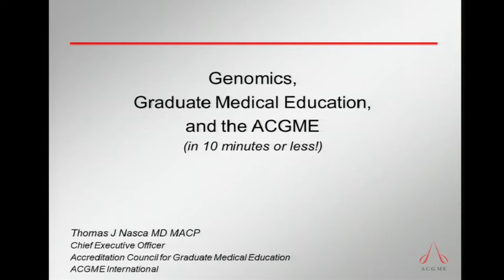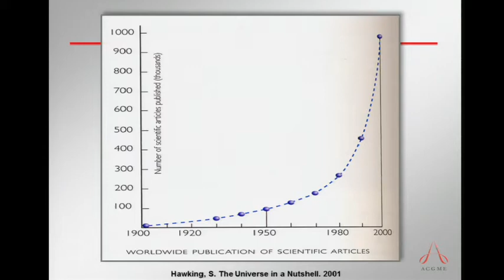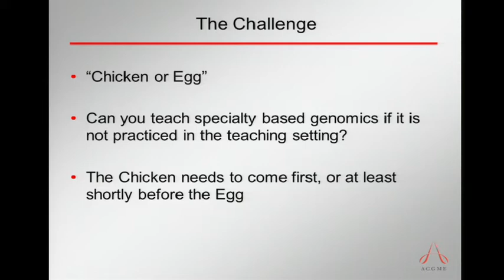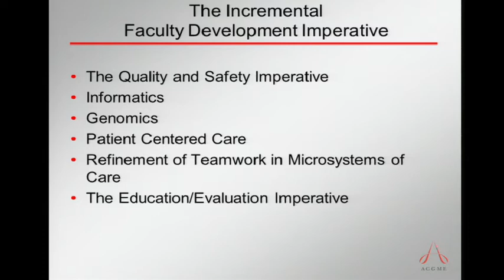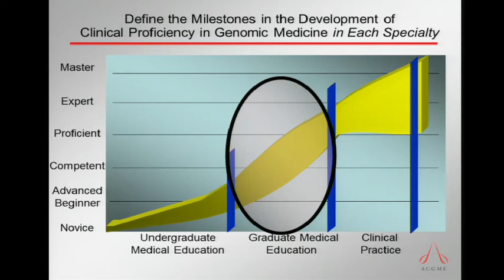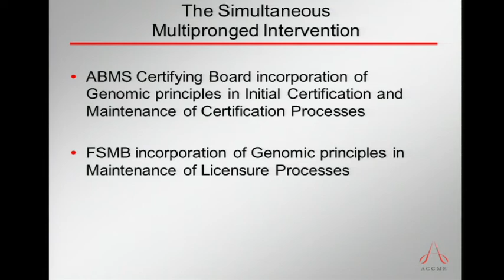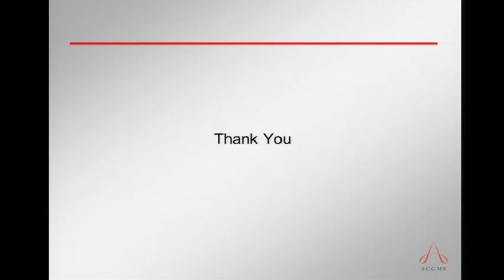GM4: Accreditation Council for Graduate Medical Education - Thomas Nasca